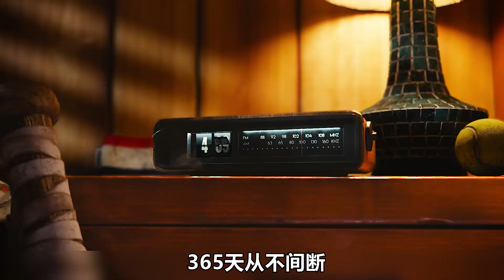自律起來的鹿哥竟然比范馬勇次郎還牛逼？動漫